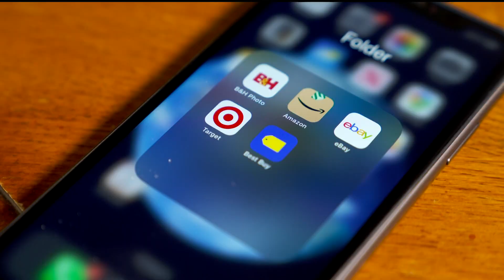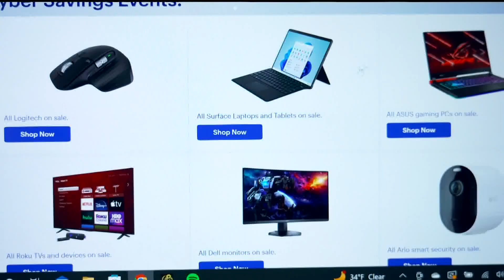Cyber Monday sales expected to make a mark in the record books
According to research from Adobe Analytics, an estimated $11.2 billion in sales is expected Monday.